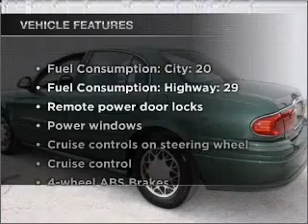2003 Buick LeSabre - St. Petersburg FL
Year: 2003
Make: Buick
Model: LeSabre
Trim: Custom
Engine: 3.8 liter 6 cylinder 12 valve
Transmission: 4-Speed Automatic
Color: Jade Green
Mileage: 99023
Address:
5301 34th st n